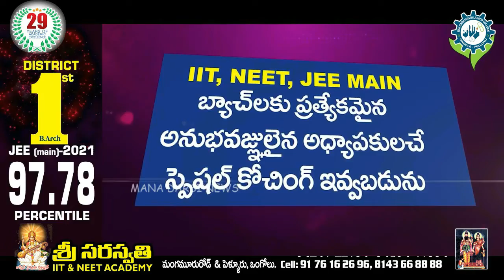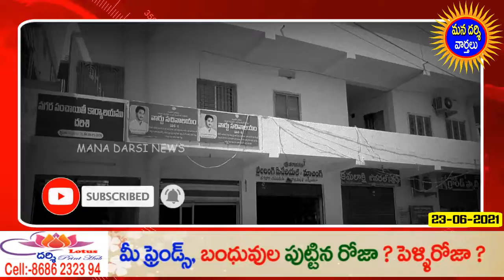దర్శి మున్సిపాలిటీ పరిధిలో రద్దయిన అభివృద్దిపనులు చేపట్టాలి | Mana Darsi News | HD